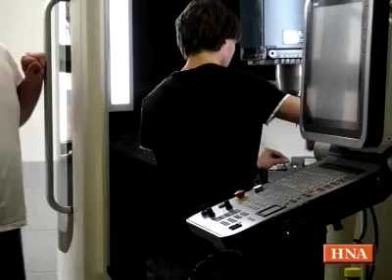Hessen Campus in Hofgeismar offiziell eingeweiht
Hofgeismar, 6.10.11. Wie ein zweites Zuhause: Die wahrscheinlich modernste Schule Nordhessens steht in Hofgeismar. 32 Millionen Euro hat der neue Hessen Campus gekostet. Jetzt ist er offiziell eingeweiht worden.